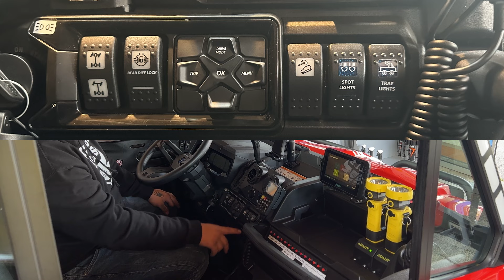FEUERWEHR Can Am Traxter Pro XU HD10 2024 mit Großem Umbau, & Blaulicht Präsentation BRP Defender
Wir zeigen euch hier einen Can Am Traxter XU Pro HD10 T, aus dem Modelljahr 2024. Der Traxter hat bereits durch uns, auf Wunsch des Käufers, zusätzlich einen kundenspezifischen Umbau zum Feuerwehrfahrzeug erhalten.

Die Adam Motors GmbH kann auf eine über 20 jäh­rige Er­fah­rung im Ver­kauf von Quads, ATVs & SSVs zurück­blicken. Wir sind durch den Zusammenschluss mit der Auto Weber GmbH Eppingen, einer der we­nigen Ver­trags­händ­ler der Spitzen­marke Can-Am & Yamaha. Dank unserer Quali­fikation als KFZ-Meister­be­trieb, sind wir nicht nur die bes­te Adres­se im Ver­kauf, Sie haben bei uns auch die Möglich­keit Ser­vice, Wartung und Re­pa­ra­turen durch­­führen zu lassen, egal wo Sie das Fahr­­zeug er­­worben ha­ben.

Bei Fragen und Anregungen können Sie gerne jederzeit Kontakt zu uns aufnehmen:

Adam Motors GmbH
Im Wiesental 8
75031 Eppingen